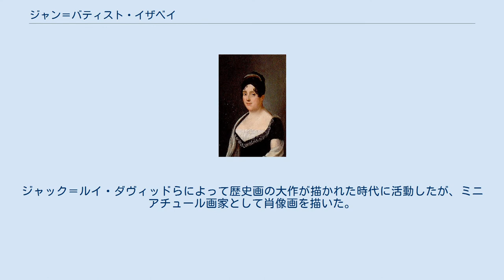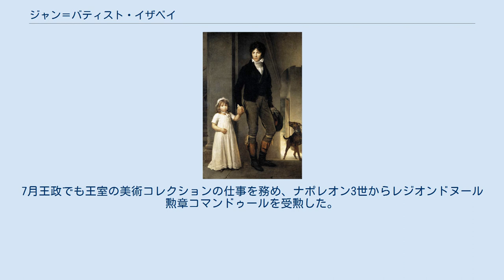ジャン＝バティスト・イザベイ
ジャン＝バティスト・イザベイ（Jean-Baptiste Isabey、1767年4月11日 - 1855年4月18日）はフランスの画家である。
ジャック＝ルイ・ダヴィッドらによって歴史画の大作が描かれた時代に活動したが、ミニアチュール画家として肖像画を描いた。
ナポレオンの治世やその後の復古王政の時代の両方で、画家として成功した。
息子のウジェーヌ・イザベイも第二帝政の時代に有名な画家となった。
 フランス、ムルト＝エ＝モゼル県のナンシーに生まれた。
ナンシーのミニアチュール画家、ジラルデ(Jean Girardet)に学び、マリー・アントワネットに仕えたミニアチュール画家フランソワ・デュモンに学んだ後、ジャック＝ルイ・ダヴィッドの弟子となり、ヴェルサイユ宮殿でアングレーム公ルイ・アントワーヌやシャルル・フェルディナン・ダルトワなどの王族の肖像画を描いた。
 フランス革命後も皇后ジョゼフィーヌやナポレオン・ボナパルトがパトロンになり、ナポレオンの戴冠式に参加し、記念の版画を製作した。
イザベイの高価な額装や金張りの箱の中に収められた豪華なミニアチュールは、ヨーロッパの貴族たちの人気を集めてた。
 ナポレオンに忠実に仕えたが、第二次王政復古後にもシャルル10世の戴冠式の運営に功績をあげ、国王からレジオンドヌール勲章（オフィシエ）を受勲した。
7月王政でも王室の美術コレクションの仕事を務め、ナポレオン3世からレジオンドヌール勲章コマンドゥールを受勲した。